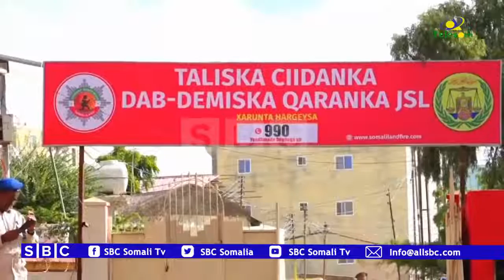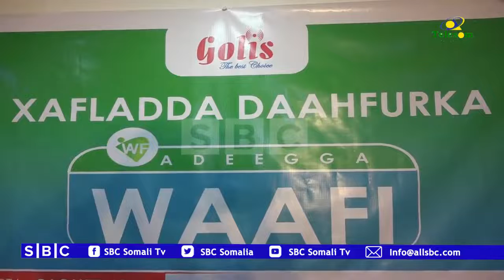WARKA SBC TV 31 12 2019 WARIYE XAMSE CADAANI |BOSASO